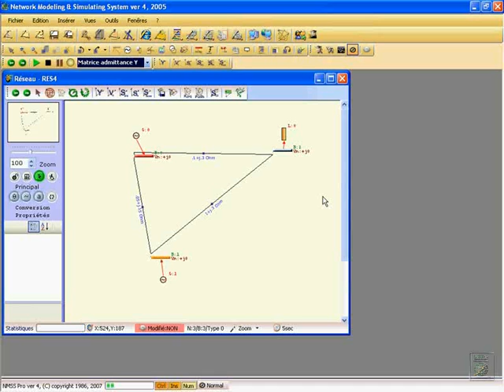Exemple Réseau Electrique 3 noeuds (2)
mTAMALI Channel